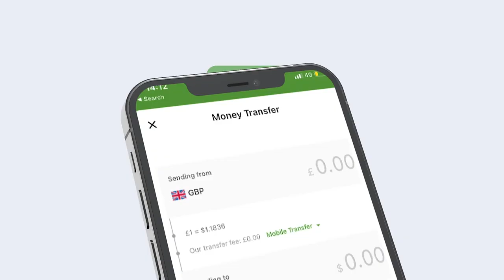Madaxweynayaasha Soomaaliya iyo Jabuuti oo Faah-Faahin ka bixiyay waxyaabihii ay kawada hadleen.